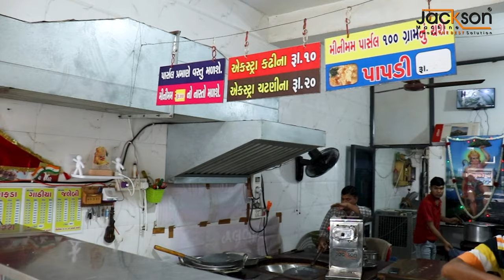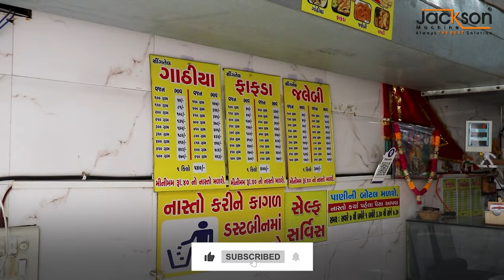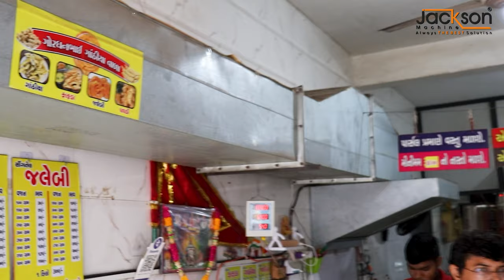गोर्द्धन भाई गठिया वाला | Gathiya Business | Customer Reviews 😍 | Jackson Machines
Reviews At Our Customers Fastfood Corner at गोर्द्धन भाई गठिया वाला 😍

अगर आप भी ऐसा नासते का बिज़नेस सुरु करना चाहते हो तो आपको सभी Automatic मशीन हमारे Jackson Machine से मिल जाएगी ✨

तो आज ही नीचे दिए गए नंबर पे कॉल करें और अपना मशीन Book करवाये 👇

Shop Address SHOP NO 9, HARIKRUPA SOCIETY
SHOPPING CENTRE, OPP. GAJANAND
COMPLEX,NR. KHODIYAR MANDIR,
NIKOL, AHMEDABAD 382350

Jackson Machine 📍

16 - 17, Royal Ind Estate, B/H Maruti Nandan Hotel, Kathwada, Ahmedabad, Gujarat 382415, India.